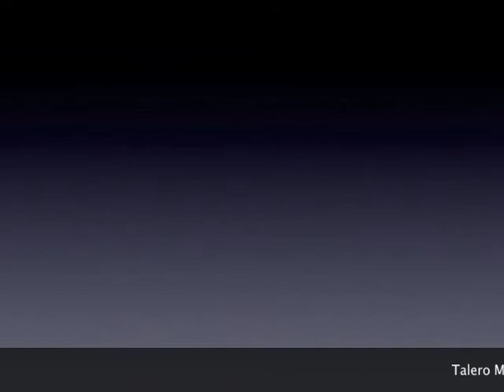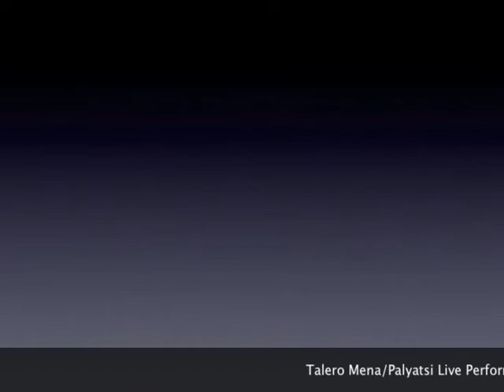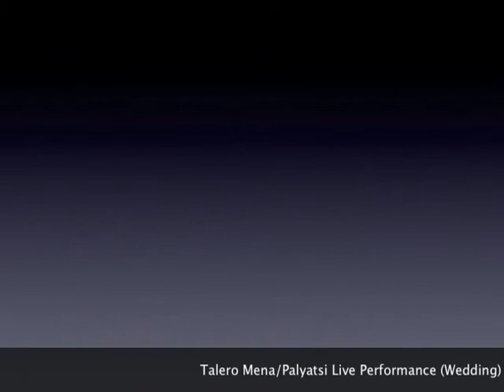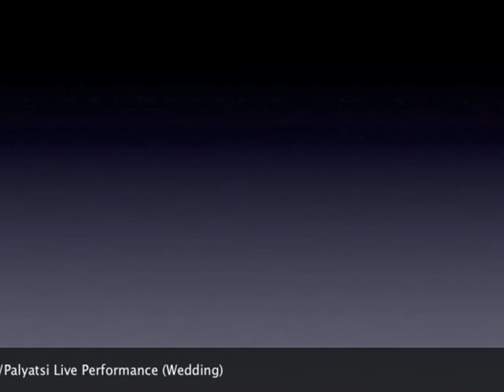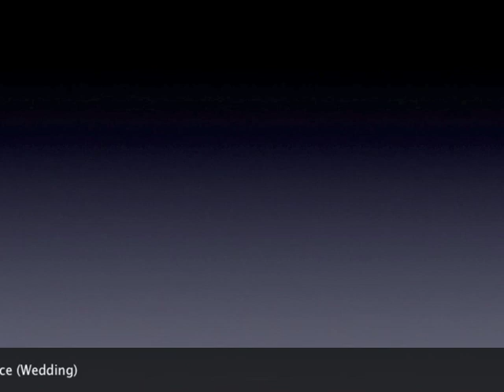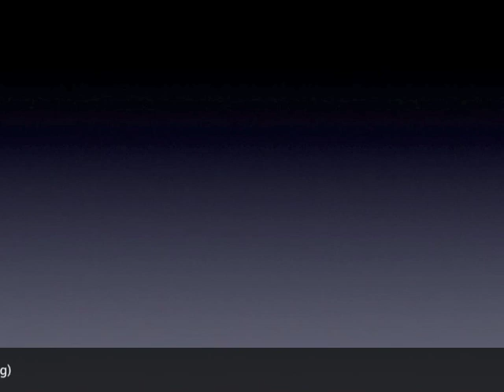Harut Hagopian - Talero Mena & Palyatsi (LIVE) - Greek Music (Hunakan) Greek Wedding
Harut Hagopian singing LIVE at  a wedding.